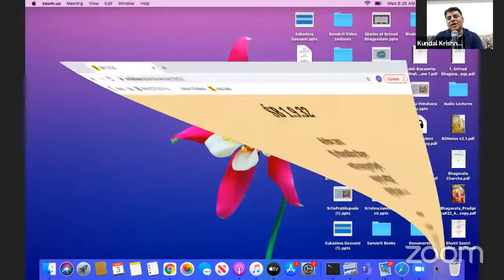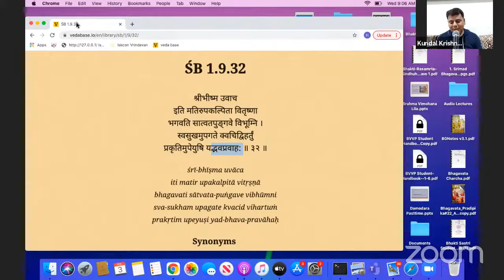Hari Kathamruta Presents Bhishma Stuti भीष्म स्तुति Day 10 On ( 02/ 03 /2021)